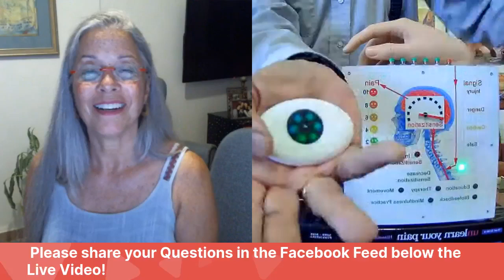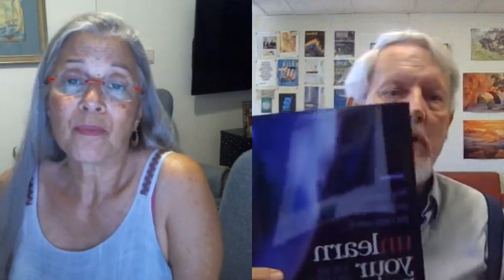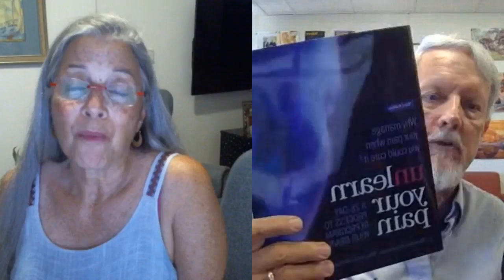The Truth and Science in Healing Chronic Pain and Arthritis Symptoms with Dr Paul Hansma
- For Information on Dr. Tovah and TMS

Paul Hansma had chronic shoulder pain for 5 years and osteoarthritis for 15 years until he learned, from John Sarno’s books and videos and from others, about the true nature of chronic pain.
He is now pain free and delighted to share what helped him and the 50 or so people he has worked with since his own recovery.
 Specifically, he will show a new model that explains why a Mind-Body approach is so important for chronic pain recovery and he will show a novel biofeedback device that has helped many people unlearn their chronic pain. He is an Emeritus Professor of Physics and a Researcher in the Neuroscience Institute at University of California, Santa Barbara.

Paul Hansma PhD
Researcher in Neuroscience Research Institute, UCSB
Faculty in California NanoSystems Institute, UCSB
Emeritus Professor in Dept. of Physics, UCSB
Faculty in Center for Aging and Longevity Studies
Chronic Pain Science Channel on YouTube